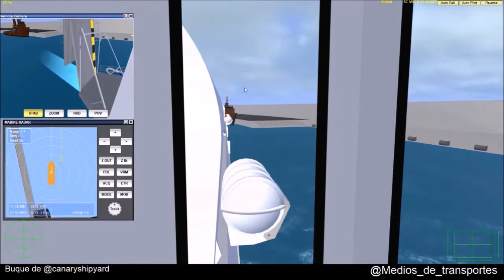VSF Villa de Agaete Preguisa Rusalia Tazacorte Preguisa